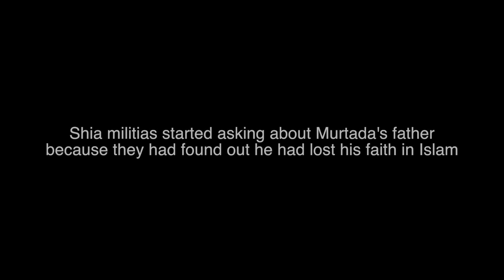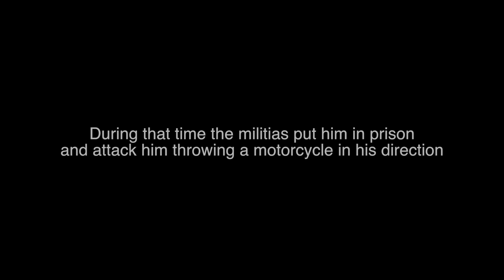EAST GOES WEST | Ecuador - Murtada Al-Ridha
Murtada Al-Ridha, 20, gives an interview inside his family home in Quito, Ecuador. Murtada and his family sold everything they had in Iraq to start a new life far from the violence.